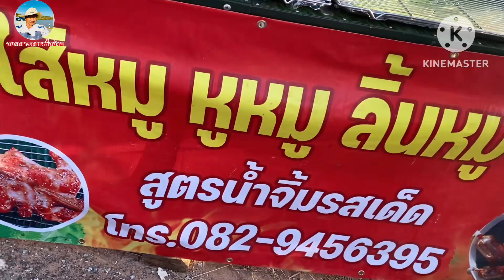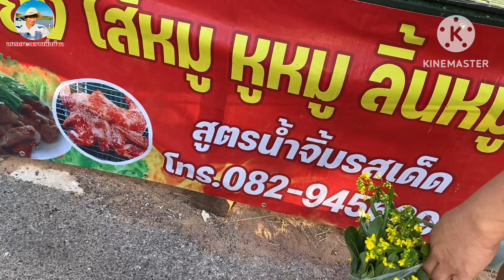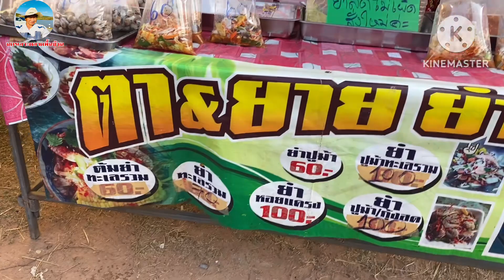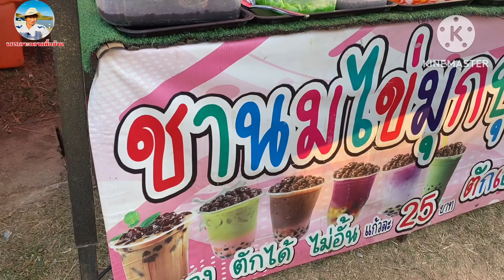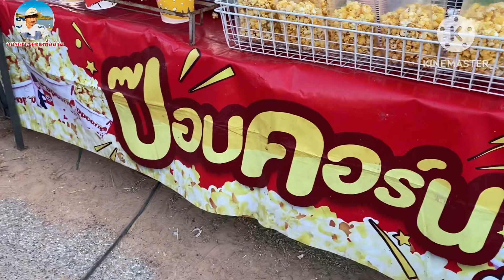อาหารพื้นบ้านชาวภูไท หาได้จากท้องถิ่นที่ ตลาดนัดคลองถมบ้านกุดบอด ตำบลสงเปลือย อำเภอเขาวง กาฬสินธุ์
@NakornOnMarket อาหารพื้นบ้านของชาวภูไท หาได้ในท้องถิ่นราคาถูกๆ ที่ตลาดนัดคลองถมวันพฤหัสบดีตอนเย็น บ้านกุดบอด ตำบลสงเปลือย อำเภอเขาวง จังหวัดกาฬสินธุ์ ขอขอบคุณพี่น้องทุกๆท่านที่ติดตามรับชมครับ